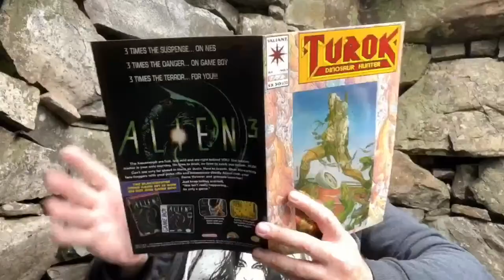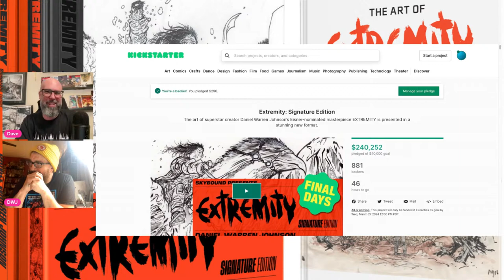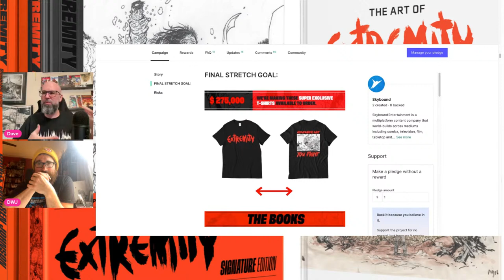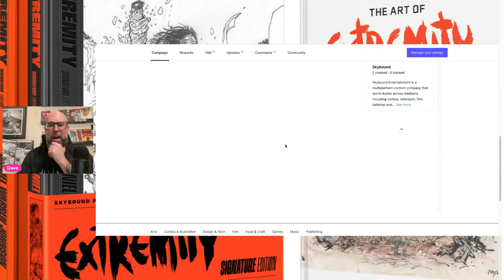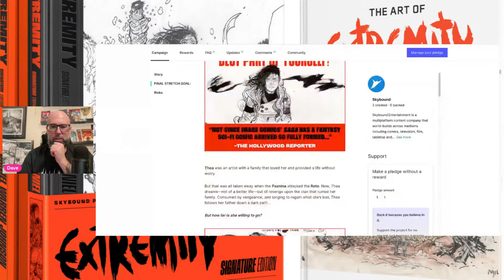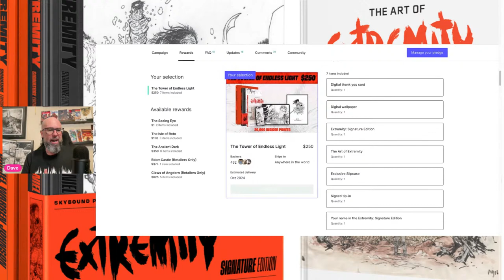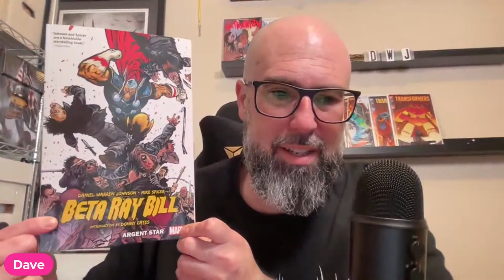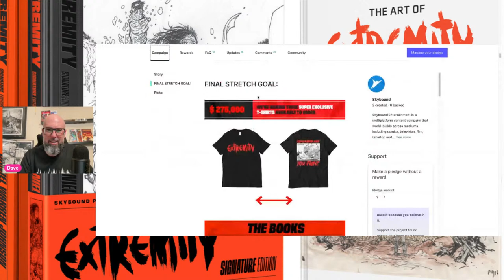Daniel Warren Johnson Talks Extremity Kickstarter Signature Edition! Comics Chat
I talk to comic superstar @danielwarrenjohnson1 about the new Extremity Signature Edition which ends on Kickstarter on March 27th!

Comics are for everyone!